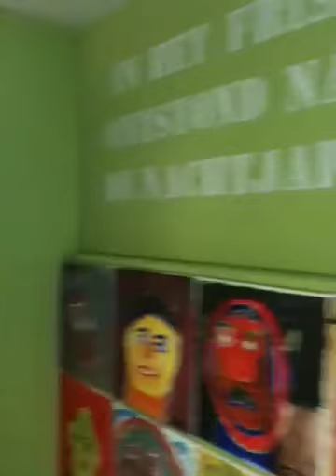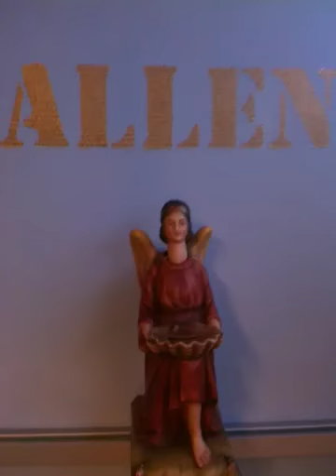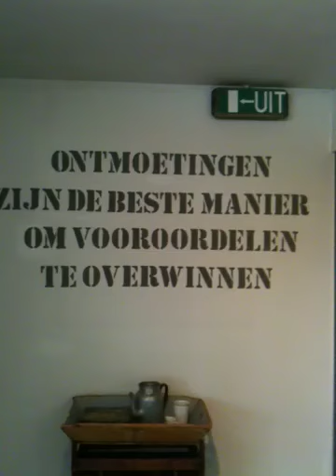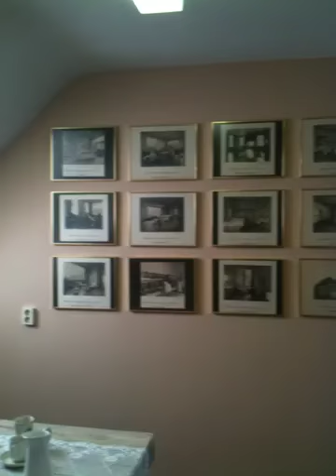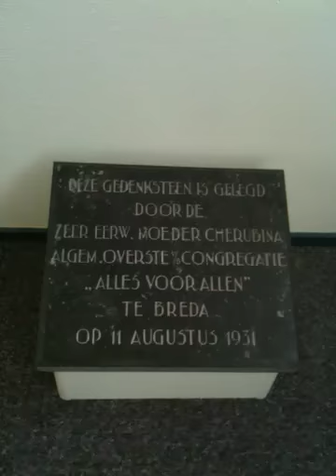Huysmuseum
In Etten Leur zijn we hard aan het werk om het Huysmuseum een opknapbeurt te geven en aan te passen aan de wensen van deze tijd. Personeel, deelnemers en vrijwilligers werken samen om er een suc6 van te maken. Met dit filmpje geven we alvast een eerste impressie van hoe het er momenteel voorstaat. Zodra het helemáál af is volgt de echte promotiefilm! We laten nog weten wanneer de opening is! Tot die tijd is het museum nog niet toegangkelijk!
Veel kijkplezier!